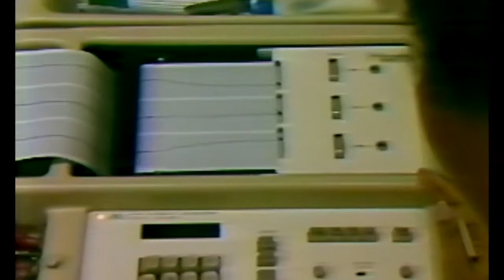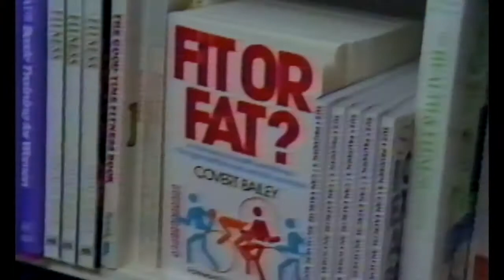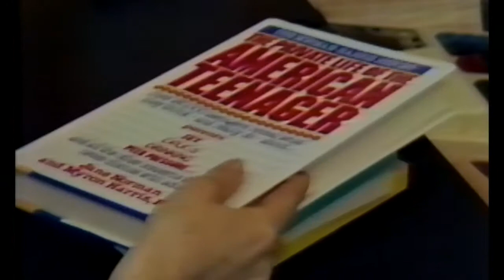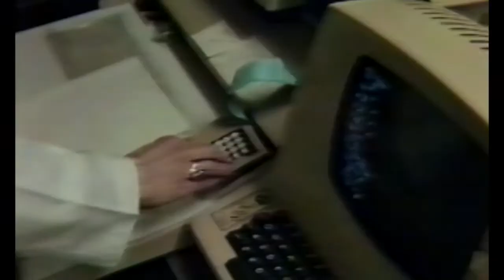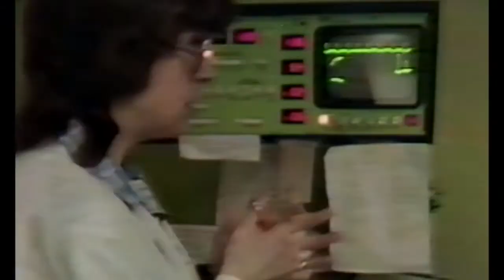"Here's to Your Health" –Norman Kaplan Interview with Henry Blackburn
Dr. Kaplan is a major communicator and clinical investigator of cardiovascular diseases and their prevention. Here he asks questions over a wide range of issues of the 1990s that are still pertinent today.